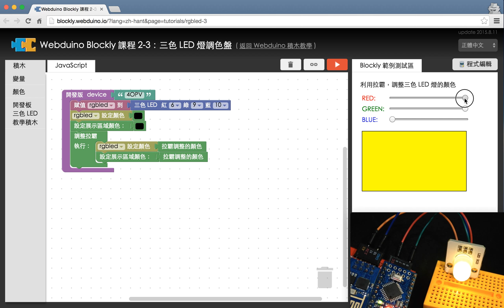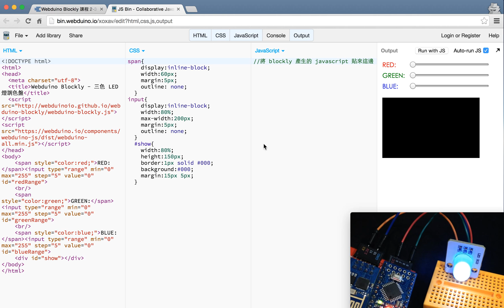Webduino Blockly 教學 2-3：三色 LED 燈調色盤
使用 Webduino Blockly 編輯工具，製作顏色拉霸，利用拖動拉霸改變三色 LED 燈的顏色，彷彿調色盤一般。